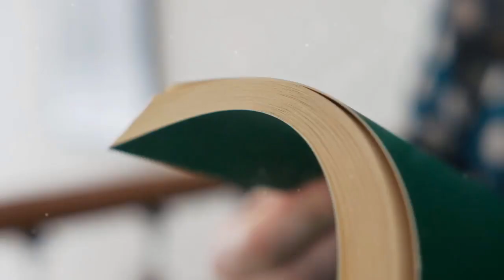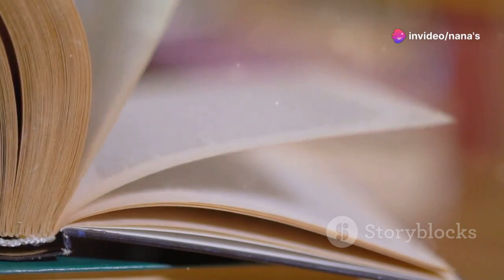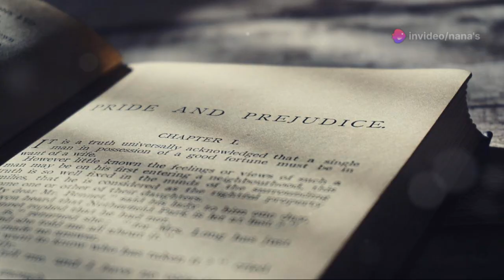Top-Book-to Movie Adaptations You Must!!!